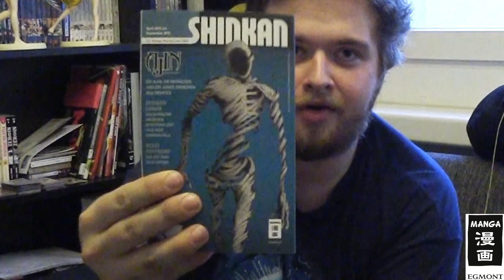Wer oder Was ist EGMONT MANGA ? | Verlag Review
ALLES ZU EGMONT MANGA !

Musik - "Grisaia no Rakuen Opening"

Verbesserungsvorschläge ?

Videowünsche ?

Ab in die Kommentare ! :)